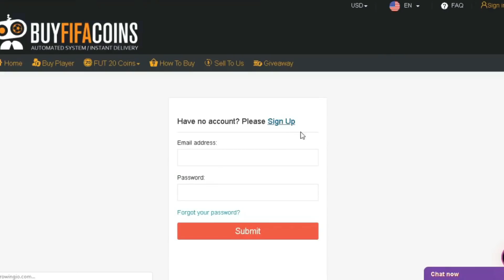COMBOS PARA SACAR 1 GRL 106 | 2 GRL 104 y MUCHO MAS | LLEVATE +10 JUGADORES GRATIS CON ESTE COMBO